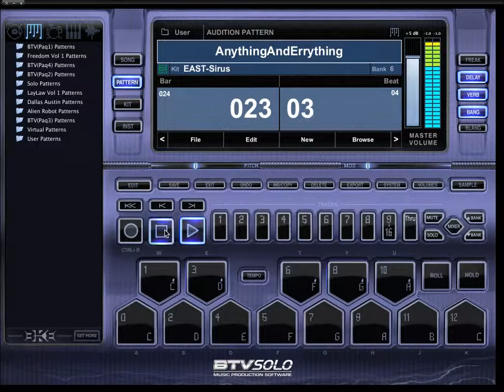BTVSOLO BEATS_Anything90'sFlow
Make Beats With Your Keyboard!